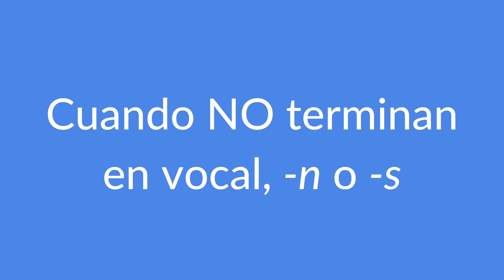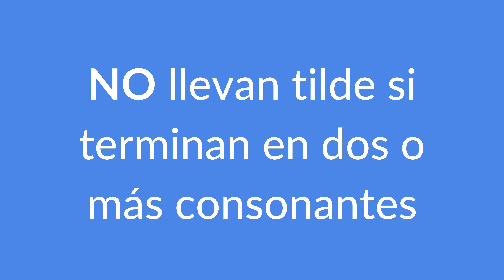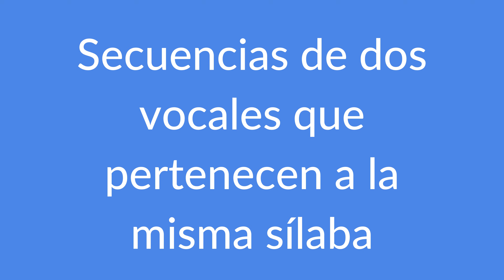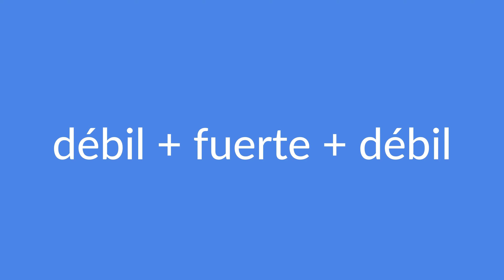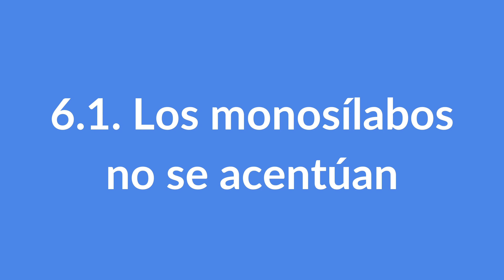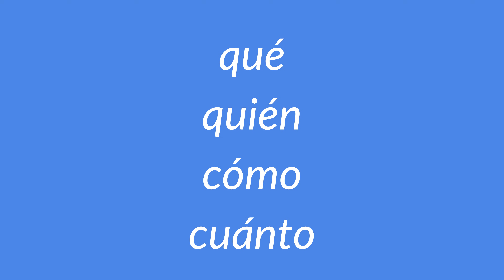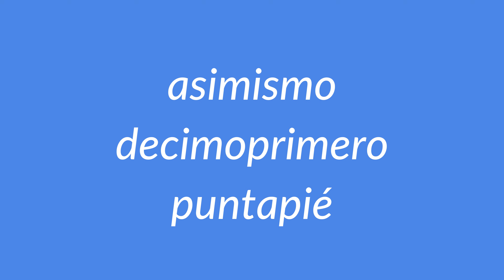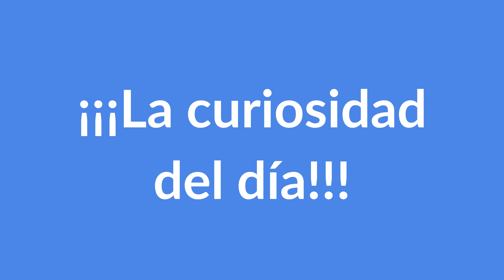Todo lo que necesitas saber para usar bien la tilde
En este vídeo te cuento rápidamente lo que necesitas recordar para usar correctamente la tilde. Si retienes esta información en la cabeza, vas a resolver correctamente el 95% de los casos. Esto es solamente un recordatorio condensado. Si necesitas más explicaciones, tienes vídeos donde explico las reglas paso a paso. Te dejo los enlaces más abajo.